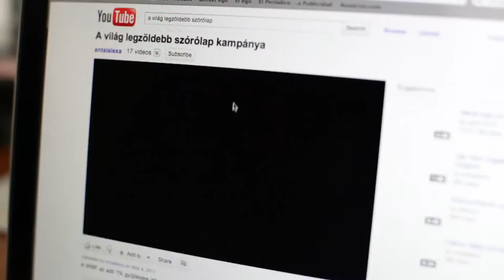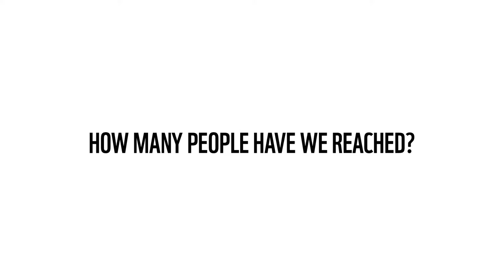Pandas in the mall. The greenest leaflet campaign for WWF.